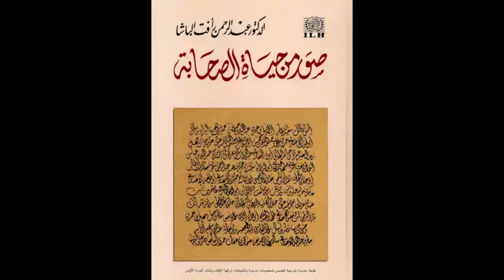Rabiic ibn Ziyad al-Xaarithiy: Darsiga 119 | Suwar Min Xayat Assaxaba